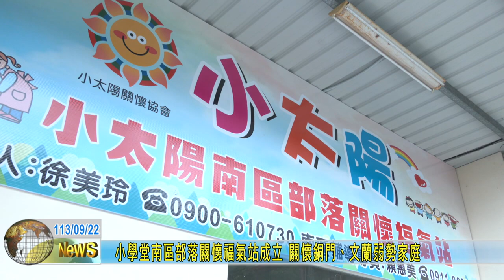20240922 OKOK 05 小學堂南區部落關懷福氣站成立